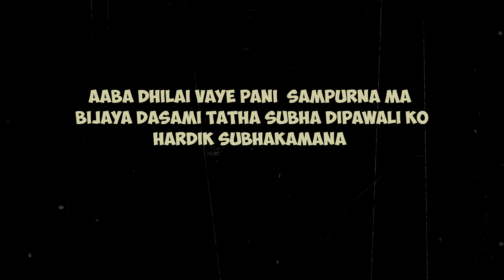Dashain ma mareko paisale💵.Ghar kinu sochiraxu.😄 | Sco Anish